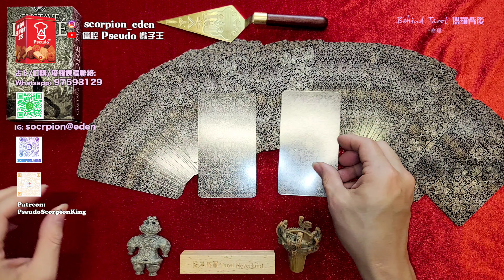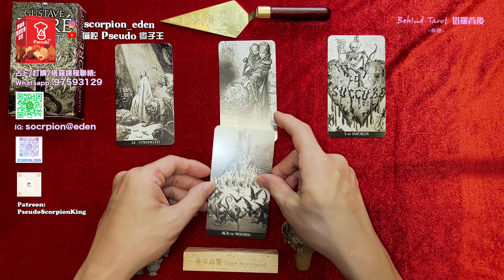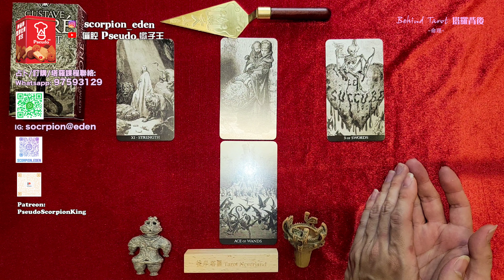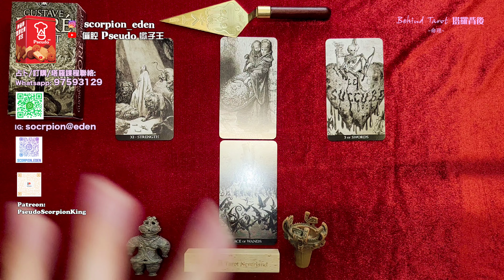[Behind Tarot ] 新年占卜 2023 香港首季走勢會點？4月會有xxx?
請subscribe & follow & 留言，及Share 去你自己的 social media 度，支持小眾YouTuber: